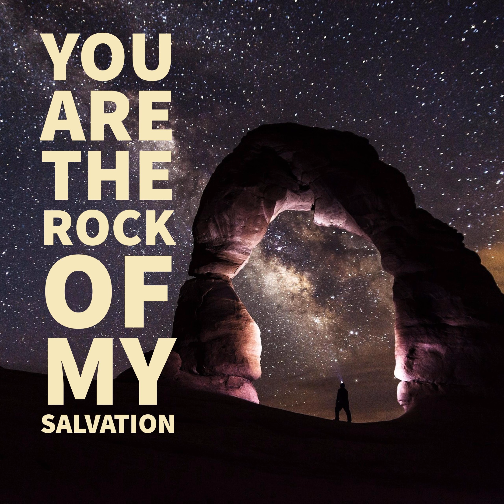Special Music - You Are The Rock Of My Salvation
This is a special Musical Performance by the Joyful Noise Childrens' Choir at Faith Lutheran Church in Okemos, MI